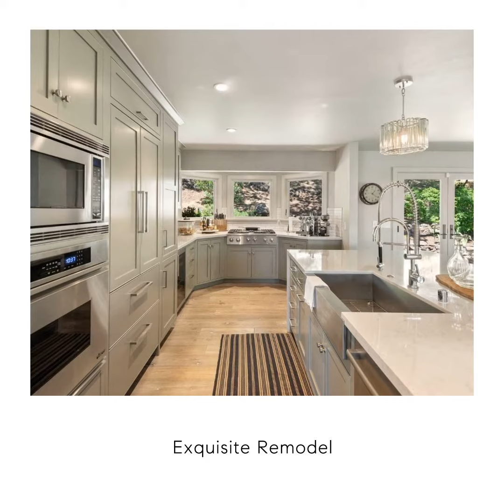18769 Canyon Road, Sonoma, CA 95476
Amazing new price! A pristine Oasis awaits the new owner of this extensively remodeled, single level estate in coveted Diamond A Ranch. Features include soaring ceilings and wall length bifold windows which open to a wrap-around deck with pano views of Sonoma, Mt Diablo and Carneros. This exquisite turnkey home includes two ensuite bedrooms, light-filled great room with fireplace that opens to the expansive deck and chef's kitchen + private home office which could be a 3rd bedroom. In addition to the attached garage, this property also has a huge fully powered detached workshop/studio which offers endless possibilities. A new hot tub is situated off of the main living area, yet the 2+ acre parcel allows for a pool for the new owners to envision and build. Or, perhaps a small vineyard. Serene, yet mere minutes to historic downtown. Solar panels. Air conditioning. Membership avail.to rec area with pool, bocce and tennis courts. Transparent pricing. Opportunity now!